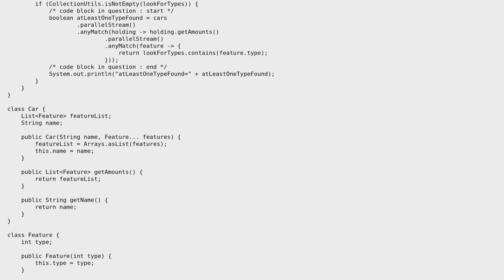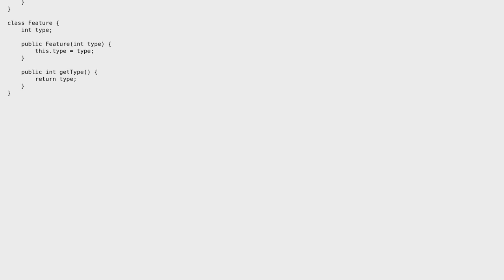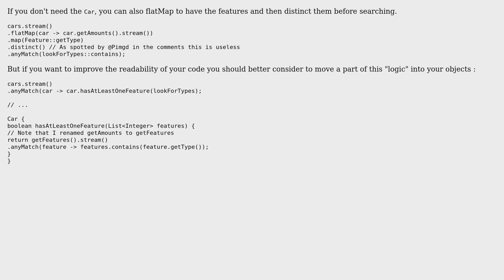Nested stream to check the truth condition at first instance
With thanks & praise to God, and with thanks to the many people who have made this project possible! | Content (except music & images) licensed under CC BY-SA | Music | Images & others | With thanks to user xploreraj user Heslacher user gervais.b and the Stack Exchange Network Trademarks are property of their respective owners. You are responsible for your own actions.